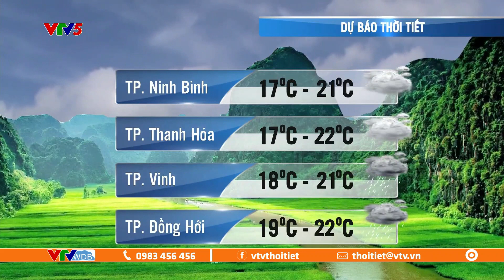Bản tin thời tiết ngày mai 9/12/2022 | Trung Bộ mưa to đến hết buổi sáng | VTVWDB